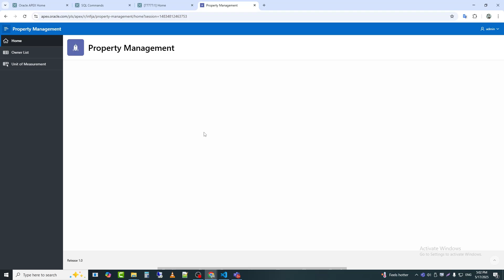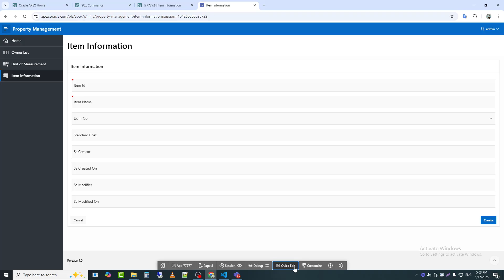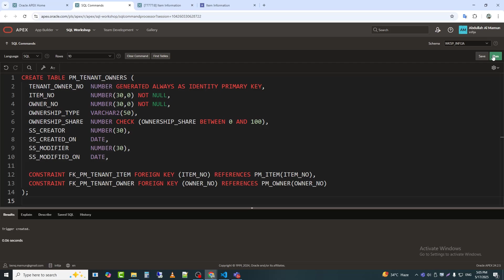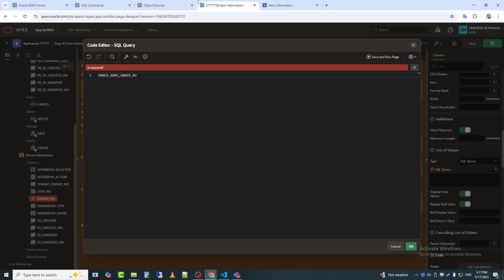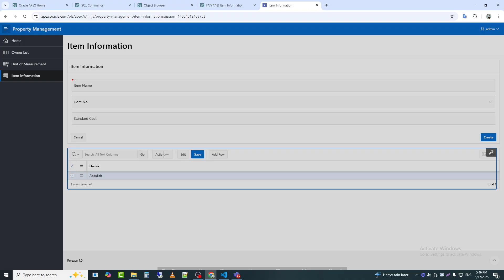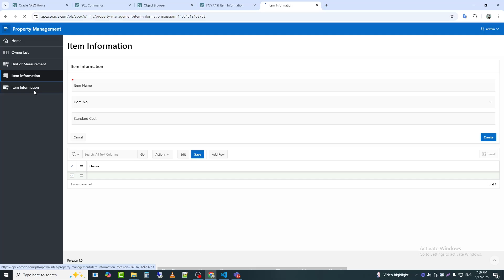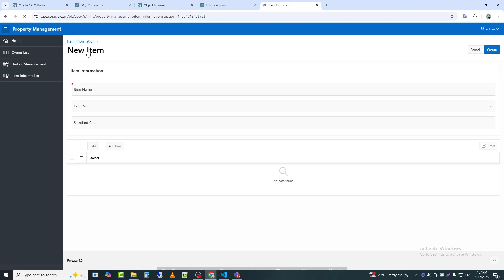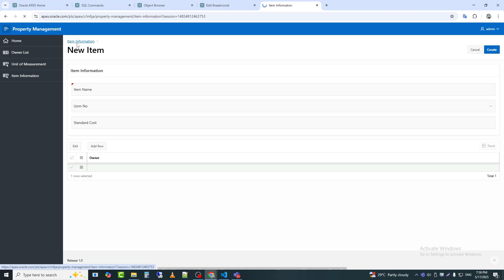Oracle APEX Tutorial – Item Master Setup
In this 4th episode of the Property Management tutorial series, we go deeper into building a functional and user-friendly application in Oracle APEX. This session covers some essential parts of a real-world property system.

✅ What You'll Learn in This Video:

How to create an Item Master for your properties or units

How to map owners to items (owner-wise item entry)

How to design a meaningful report page to view these records

A complete breakdown of using Breadcrumbs properly for page navigation and user experience

🎯 Whether you're building a rental system, a flat/plot tracking system, or any type of property registry – these are core steps to organize and link your data effectively.

📥 Drop your questions below – I reply to every comment!